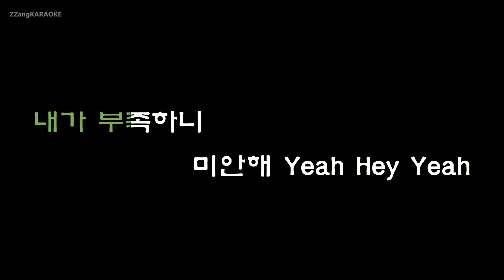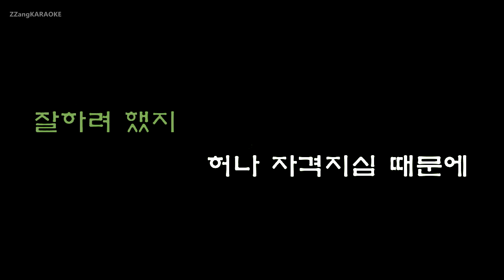[짱가라오케/원키/노래방] 창모(CHANGMO)-아름다워(Beautiful) [ZZang KARAOKE]